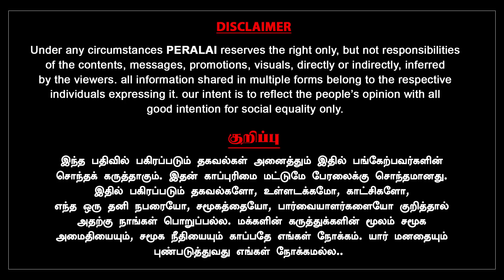தோட்டத்து முதல்வர் அன்புமணி - விசிக சங்கத் தமிழன் | RAMADOSS | ANBUMANI | RSS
எதிர்காலம் கேள்விக்குறியான ராமதாஸ்

அம்பலப்படுத்தும் சங்கத்தமிழன்..

CAST:
Script                   - Peralai Editorial
Host                     - Indra Kumar
Editor                   - Murugan
Designer              - Murugan
Camera                - Abiram Kumar